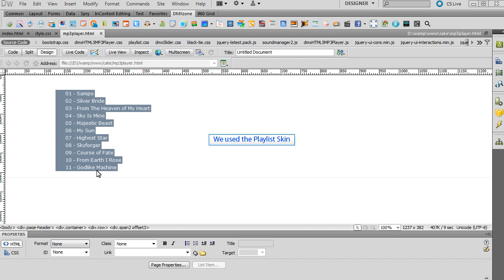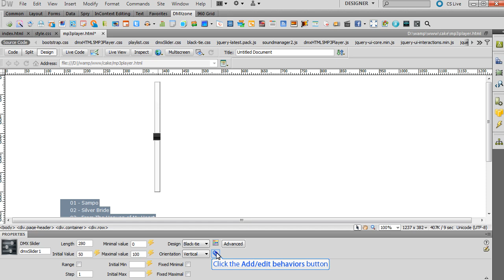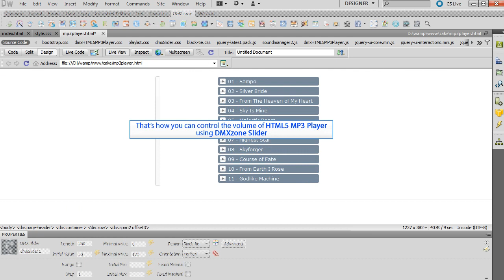Controlling HTML5 MP3 Player with DMXzone Slider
With this movie we will show you how to control the volume of HTML5 MP3 Player using DMXzone Slider